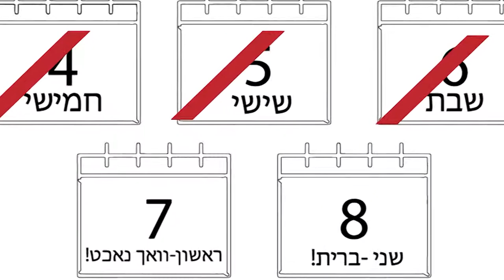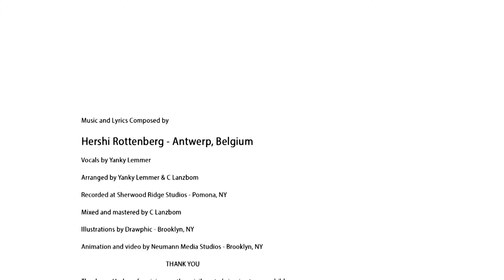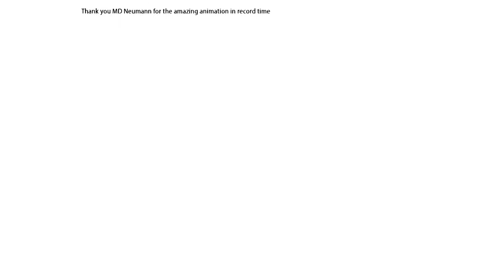Yanky Lemmer - Hamalach Hagoel | יעקב לעממער המלאך הגואל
Music and Lyrics Composed by Hershi Rottenberg - Antwerp, Belgium

Vocals by Yanky Lemmer
Arranged by Yanky Lemmer & C Lanzbom
Recorded at Sherwood Ridge Studios - Pomona, NY
Mixed and mastered by C Lanzbom
Illustrations by Drawphic - Brooklyn, NY
Animation and video by Neumann Media Studios - Brooklyn, NY

Thank you Hashem for giving me the privilege to bring joy to your children

Thank you to my dear wife Yudit for everything!

Thank you Shloimy, thank you Chavy & Shiffy from Drawphic for the cute illustrations

Thank you MD Neumann for the amazing animation in record time

LYRICS BELOW

Yanky Lemmer with Grammy award winning guitarist C Lanzbom.

Jacobs blessing to his children...
The words are Hebrew/Yiddish. An original song Yanky's friend Hershel Rottenberg whom He studied with in Yeshivah.

ENGLISH TRANSLATION
"the angel who hath redeemed me from all evil, bless the children; and let my name be named in them, and the name of my fathers Abraham and Isaac; and let them grow into a multitude in the midst of the earth."

המלאך הגואל אותי,
הגואל אותי מכל רע,
המלאך הגואל, המלאך הגואל
יברך את הנערים,

פזמון:
אוי גאט זאל דיר שיקן א מלאך'ל,
דער מלאך'ל וואס היט מיר אייביג אפ,
די ביסט נאך קליין,
געבסט א געוויין,
קומט ער צוגיין,
פון גאט אליין,

המלאך הגואל אותי,
יברך את הנערים,

פזמון:
געבסט א געוויין,
קומט ער צוגיין,
פון גאט אליין,

Bridge:

ווען די וועסט נאך גרעסער ווערן,
מיין ברכה'לע אויסהערן,
א גוטן לעבן דיך באשערן,
ווי די פישן זיך פארמערן,
לרוב - וידגו לרוב, בקרב הארץ